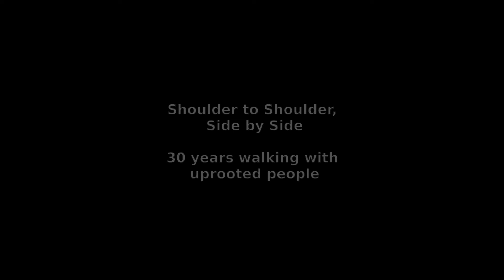International Women's Day: Break The Bias #12